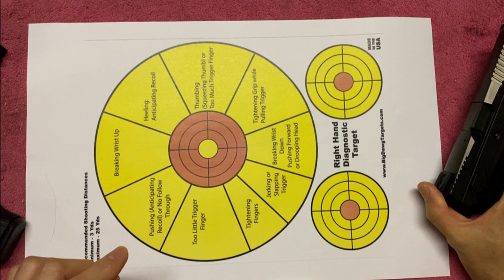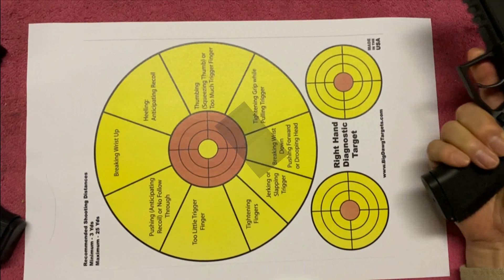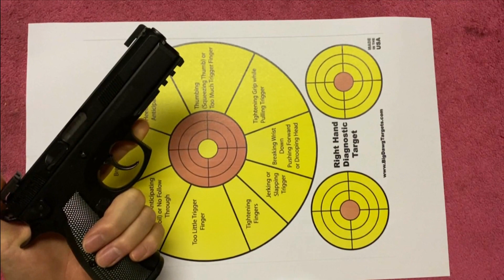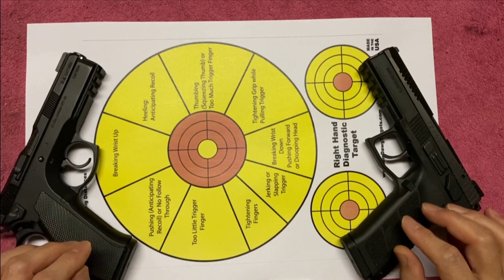業餘玩手槍，打靶訓練小偏方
The usage and experience with diagnostic shooting target.
Corrective shooting of CZ P09 and CZ75 SP-01